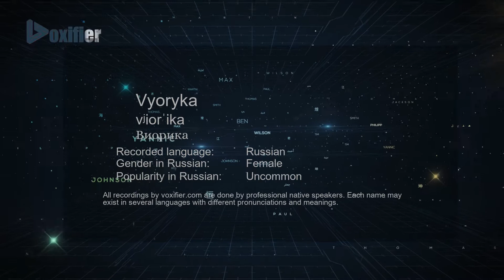How to Pronounce Vyoryka (Виорика) in Russian - Voxifier.com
This is the Russian pronunciation, gender, and phonetics recording of the name Vyoryka (Виорика). The same name may exist in other languages with different pronunciations. Check the meaning of name along with other possible pronunciations or similar names for free Voxifier uses the help of expert linguists to simplify pronunciations by replacing some special sounds with sounds more commonly available across all languages.